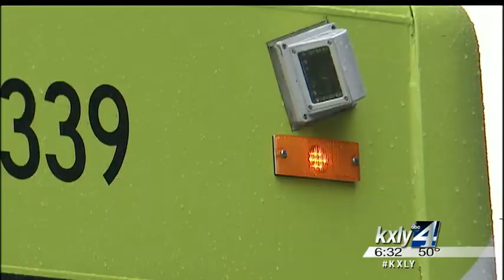Surveillance video helping STA crack down on crime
A Level II sex offender is back behind bars thanks in part to STA's commitment to keeping riders safe by deploying surveillance cameras at the downtown bus plaza. KXLY4's Jeff Humphrey reports.